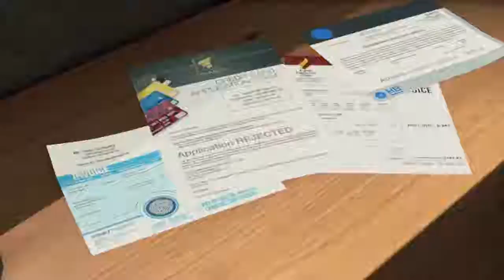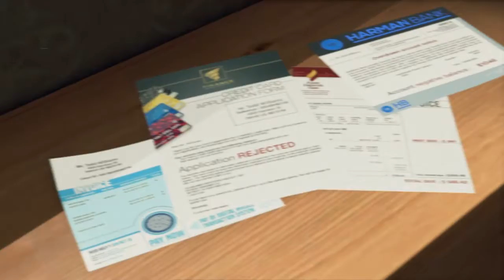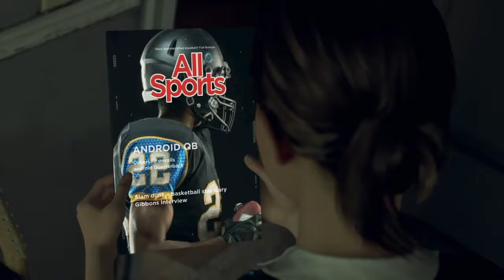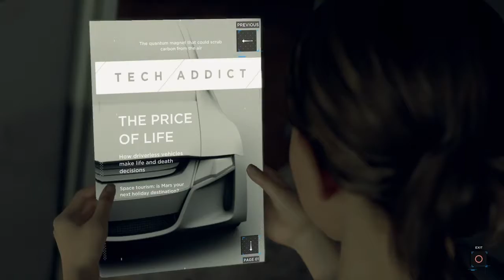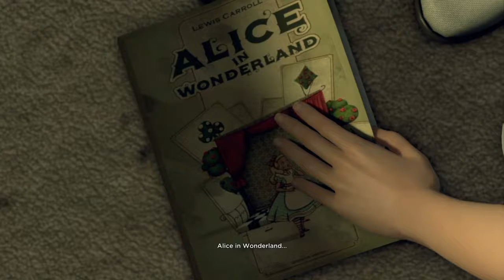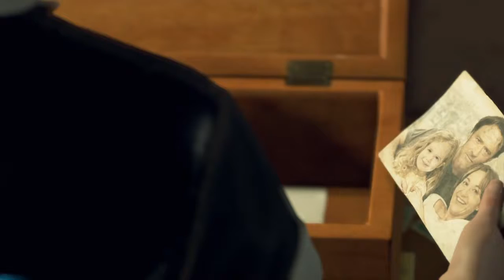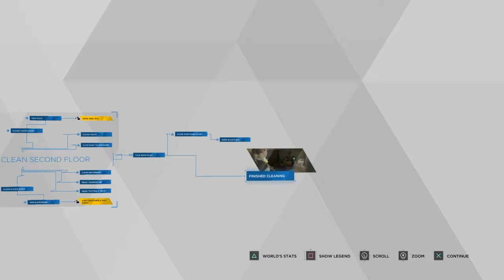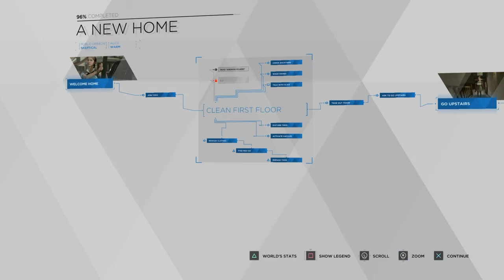Detroit become human (part 3) A new home